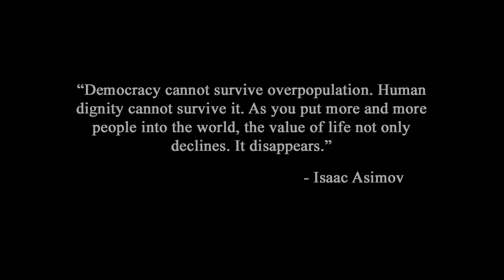The Last Day - Teaser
Tomorrow is Frank Muncey's 70th birthday - and the last day of his life. Court Street Productions proudly presents The Last Day, a short film starring David Ross ("The Impersonators," "The Gospel Writers' Autographs") and Cindy Maples ("Hell is Full," "Wireface: In the Beginning"). Written and directed by Joe Atkinson ("The Book of Dallas").